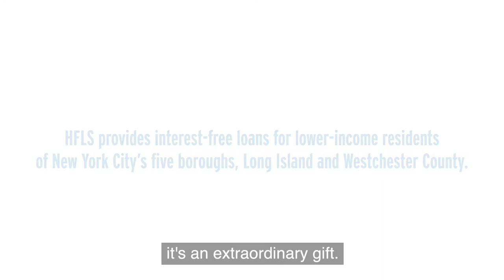Netiyah's Story | Hebrew Free Loan Health Care Borrower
Learn more about the Hebrew Free Loan Society's interest-free Health Care Loan Program that helps lower-income New Yorkers cover medical expenses and fees. HFLS.org